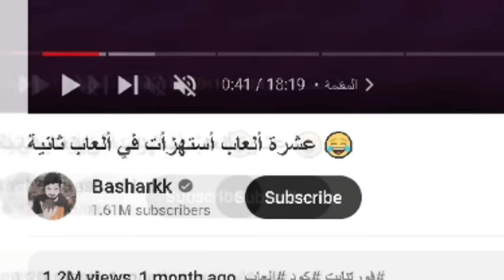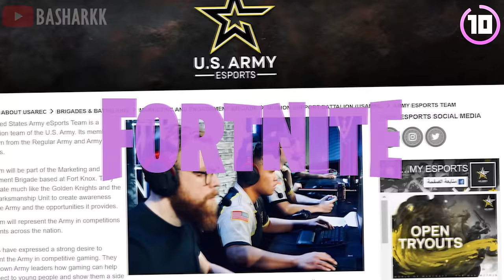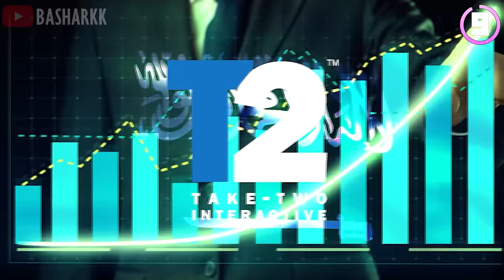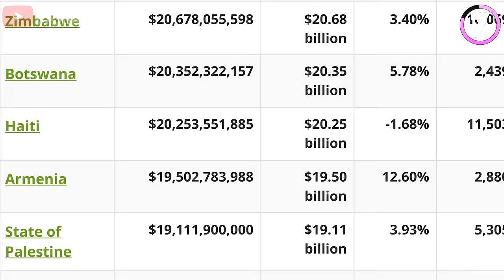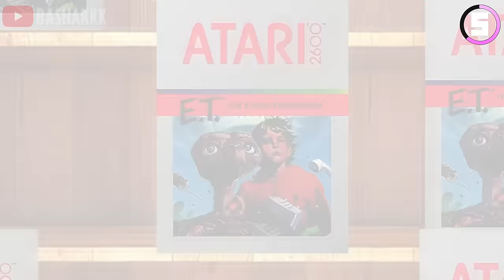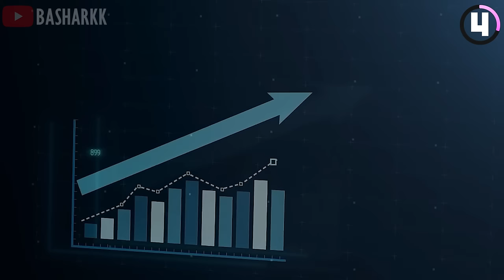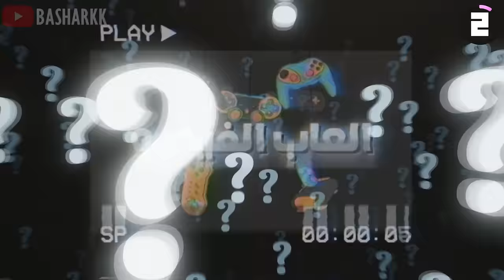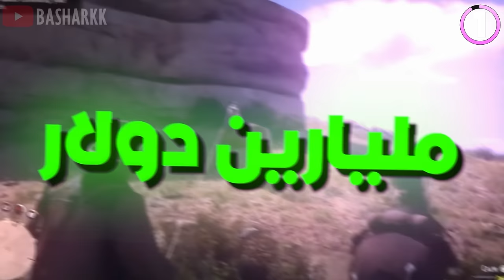عشرة أسرار غريبة عن ألعاب الفيديو رح تصدمك 😨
استعمل كود SWSAXBASHARKKF3I9 عشان تاخذ هداية رهيبة في اللعبة 🎁
- محتوى الكوبون: طومار غامض 5x
- مدة صلاحية الكود: حتى يوم الإثنين الموافق 4 نوفمبر 2024 الساعة 6:00 صباحاً بتوقيت السعودية

مكافآت حدث SKY FEVER EVENT :
- احصل على 100 طومار غامض لاستدعاء واسع النطاق
- احصل على 8 وحوش PvE متطورة بالكامل، جاهزة للاستخدام الفوري مع أقصى مستوى ورونات مجهزة

المقدمة (0:00)
القيف اواي و السبونسر(0:50)
المرتبة 10 (2:14)
المرتبة9 (4:35)
المرتبة 8 (6:25)
المرتبة7 (8:09)
المرتبة6 (9:32)
المرتبة 5 (11:13)
المرتبة 4 (13:24)
المرتبة 3 (15:44)
المرتبة 2 (17:31)
المرتبة 1 (18:37)
الختام(20:24)